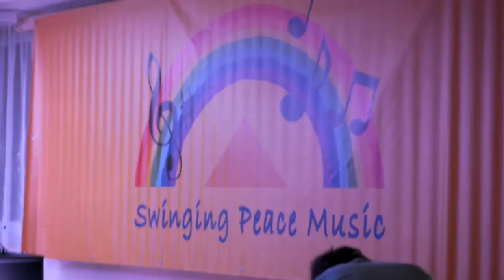STOM9951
1. Benefizkonzert
Friedenskulturzentrum Kirchberg
24. Jänner